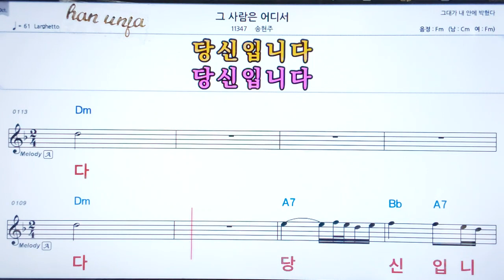💖그 사람은 어디서/송현주 👍코드,악보, 코드 ,Karaoke*카라오케 반주